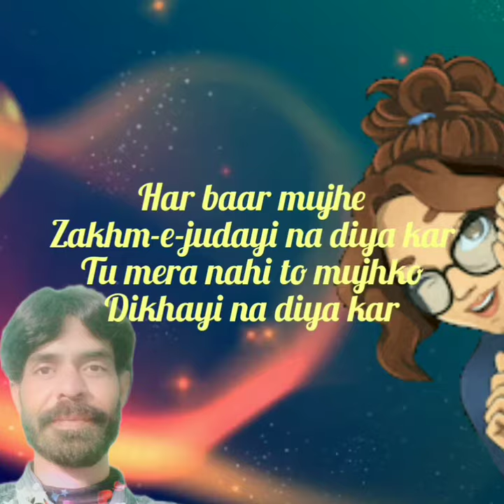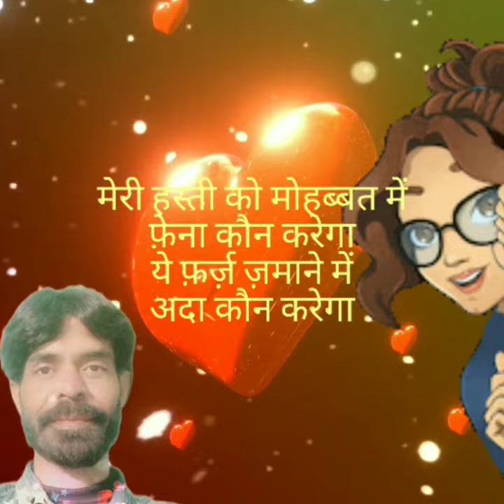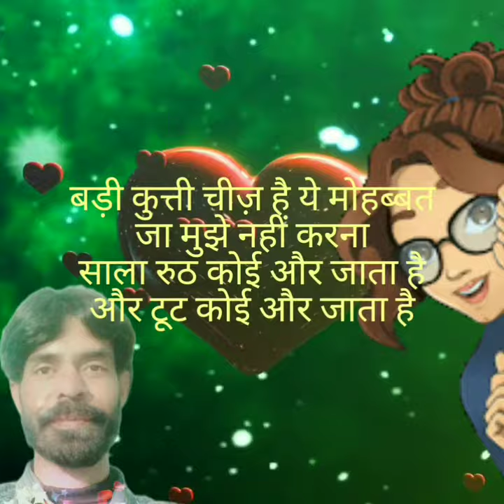मेरी ये ज़ात भी मिट्टी मेरी औक़ात भी मिट्टी |Mere sath Wafa kaun karega